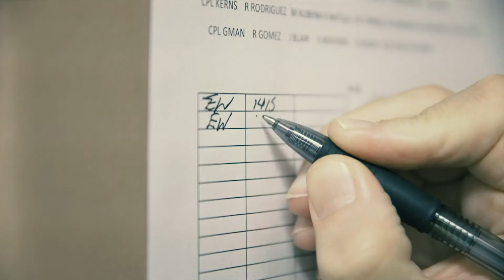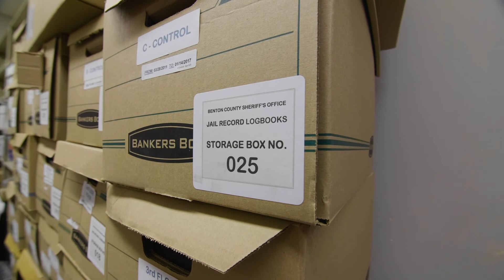The Power of Accurate, Defensible Logging | GUARDIAN RFID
“GUARDIAN RFID gives me assurance that we have good and accurate logging of a lot of the daily procedures we do in the jail, so when it comes to reaching our high level of accreditation, it’s much easier to bring up those records and prove that we’re upholding our high standards,” according to Sgt. Travis Lindstrom, Sherburne Co. Sheriff’s Office.

Choosing a new software platform for your correctional facility can be stressful. There's a lot of things to consider, especially with a comprehensive, Cloud platform such as GUARDIAN RFID.

Check out these helpful links to learn more about the Command & Control Platform: